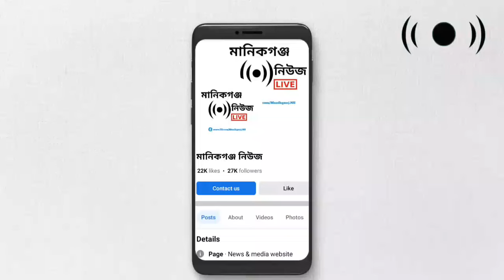নিরবার্চনের পর মার ধরে শিকার মমতাজের নেতাকর্মীরা Momotaz Begum | Manikganj News